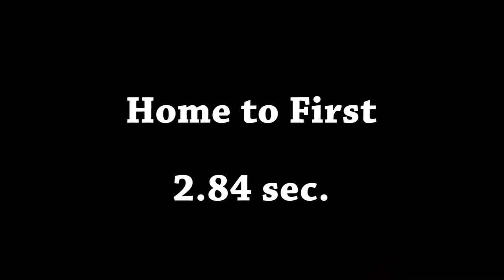Jessie Valerius Softball Highlights - SS, Switch Hitter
July 28, 2014 - The Complete Showcase

Florida